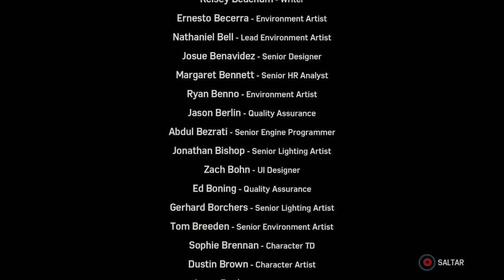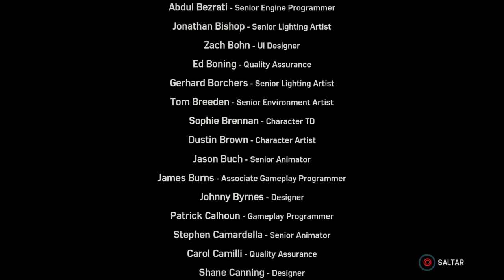Marvel's Spider-Man_Silver Lining - El fin